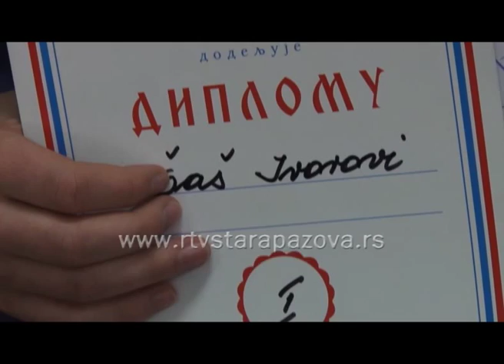Šta ja znam 13 06 2015